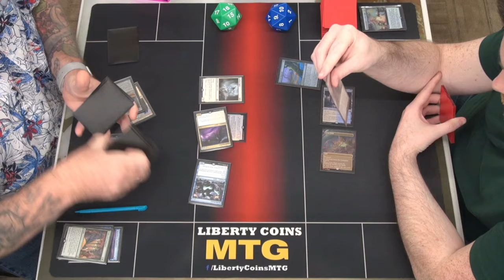Bant Spirits 🔵🟢⚪ vs Bant Control 🔵🟢⚪ | Pioneer FNM 08-02-24 | Round 4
Open Discord.